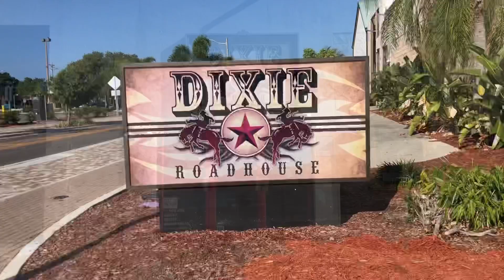Summer Celebration {32 counts High Beg.}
Summer Celebration to Barefoot & Buckwild by Lauren Alaina